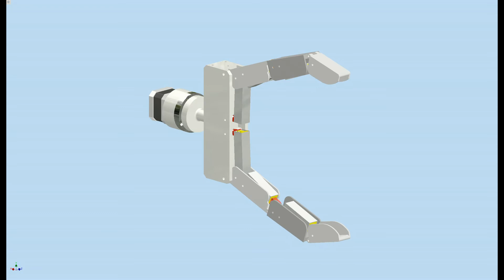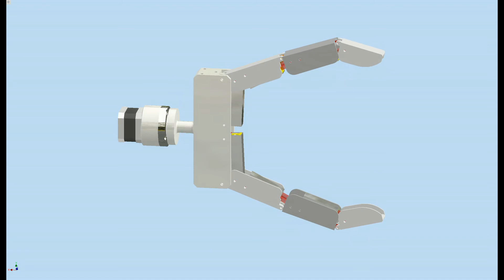Two-finger joint gripper